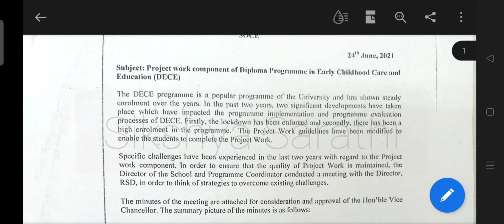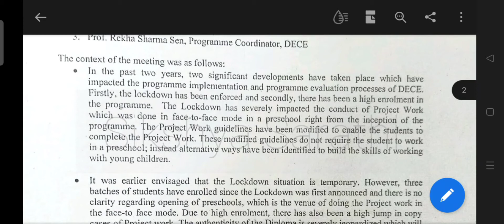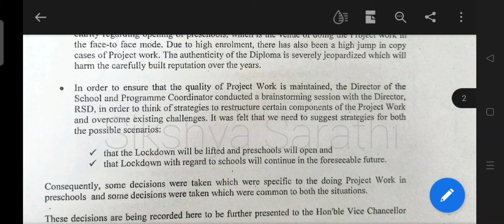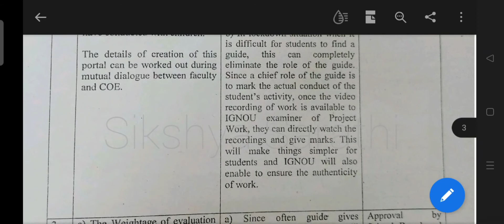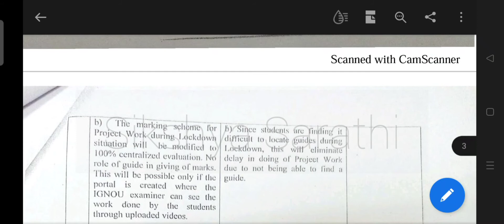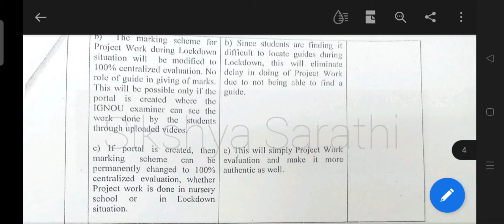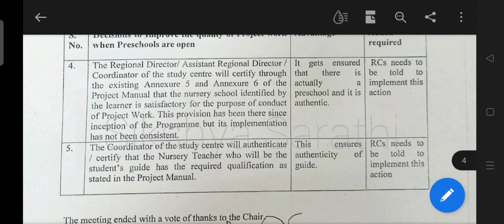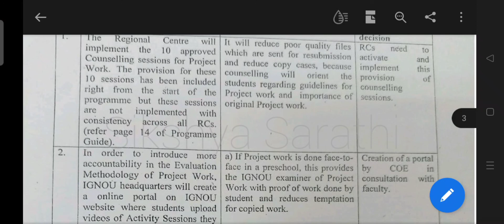New Information on DECE-4 Project Work | IGNOU | New Rules to be Implemented Soon | Sikshya Sarathi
New Rules to be Implemented Soon regarding DECE-4 Project Work